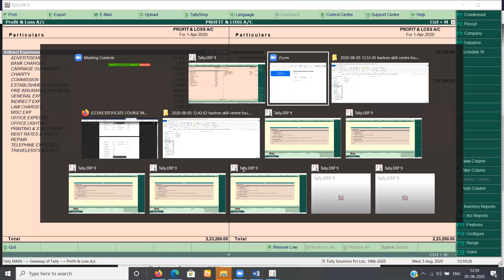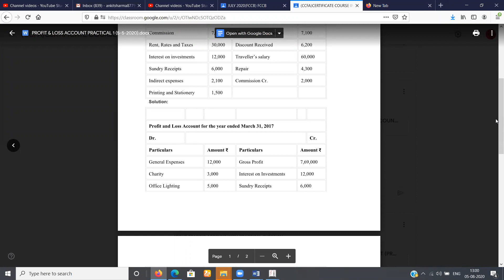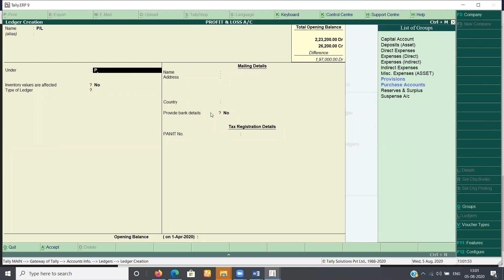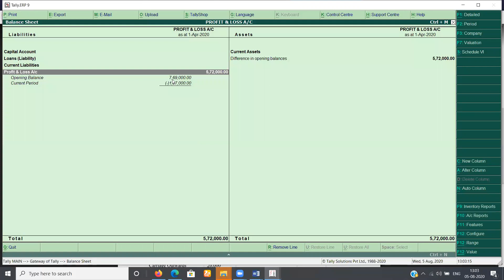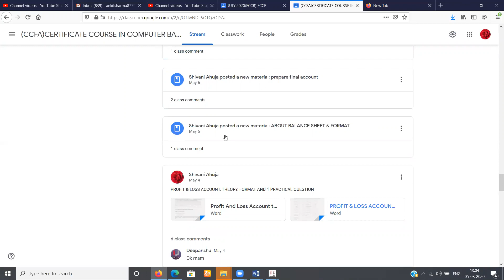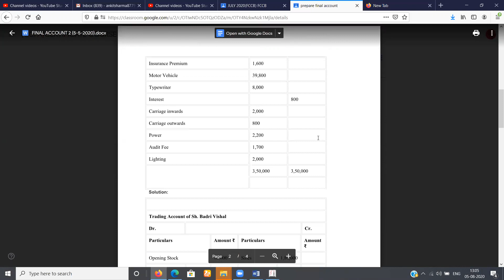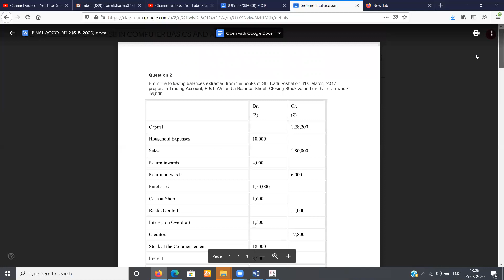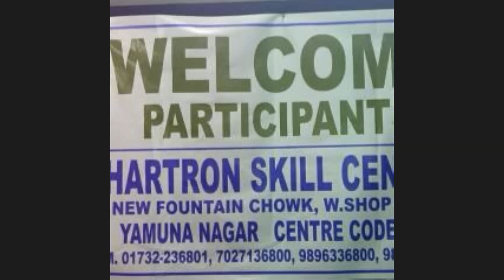PROFIT AND LOSS ACCOUNT PART-3